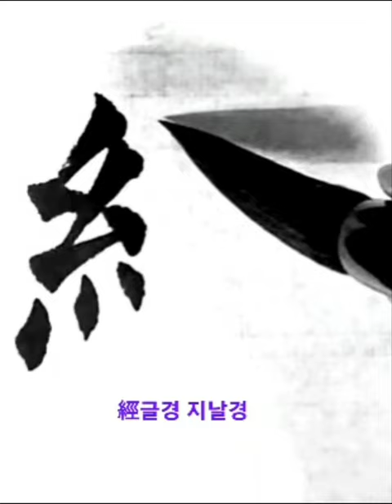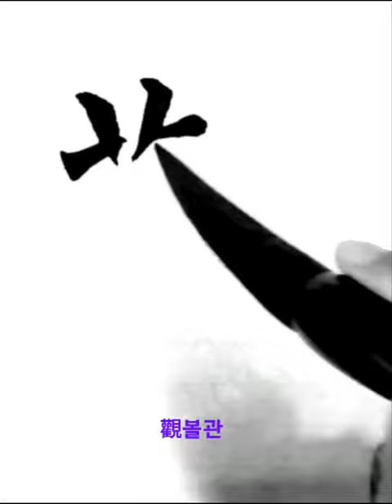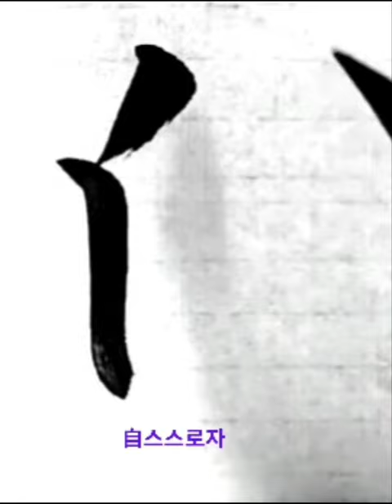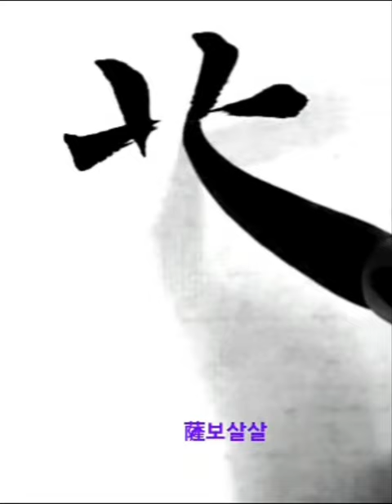心經觀自在菩薩行 심경관자재보살행 반야심경 해서